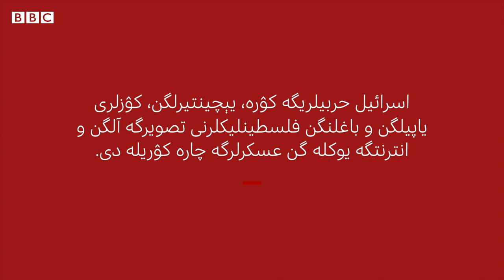غزه: یریم یلنغاچ و تیز چۉکتیریلگن - اسرائیل عسکرلری ویدیولری نیمه‌نی فاش اېتدی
غزه‌ده اسرائیل عسکرلری آلگن ویدیولر نیمه‌لرنی فاش اېتدی و اسرائیل اېندی نیمه‌ قیلماقچی؟